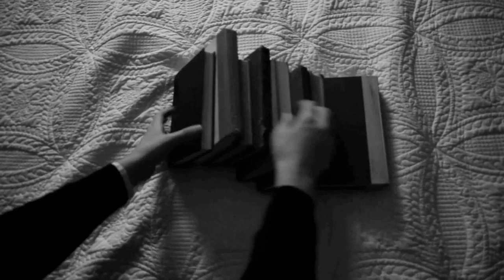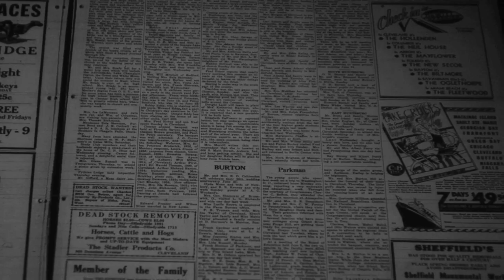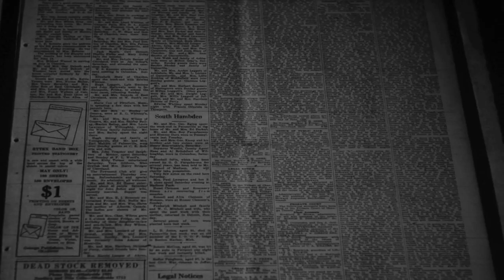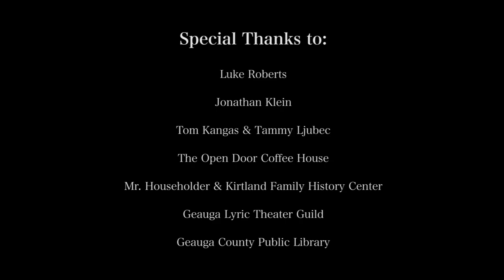The Narrative of Henry Winston - Commentary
Listen to Andrew Kotlar & Luke Roberts give a scene-to-scene discussion on the short film "The Narrative of Henry Winston" while the film plays out.